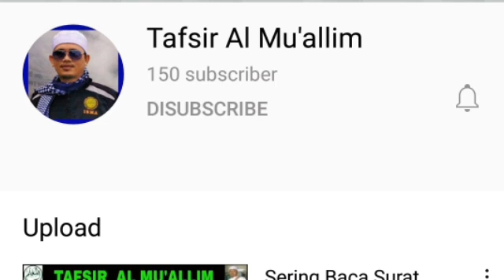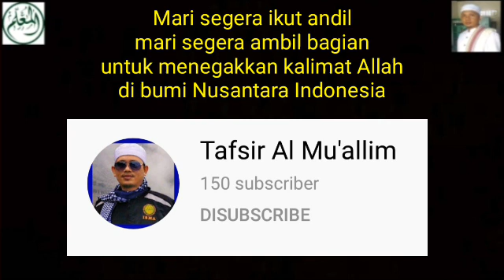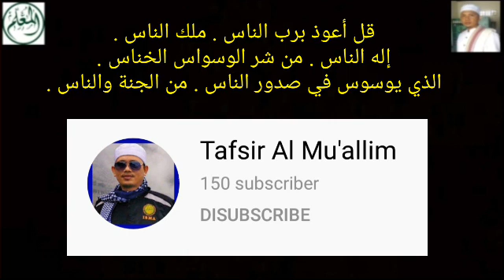Jika Anda Tak Betah Lihat Video ini - Berarti Ribuan Setan Telah Menguasai Anda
Silahkan buka link channel youtube Tafsir Al Mu'allim